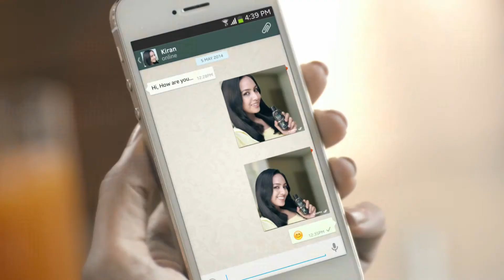DHATRI Hair Oil TVC shot By Push